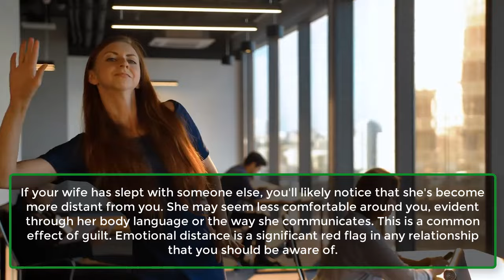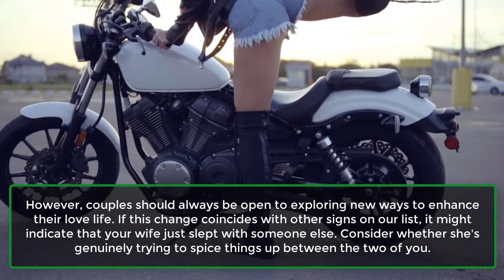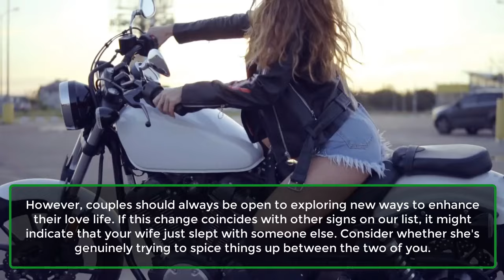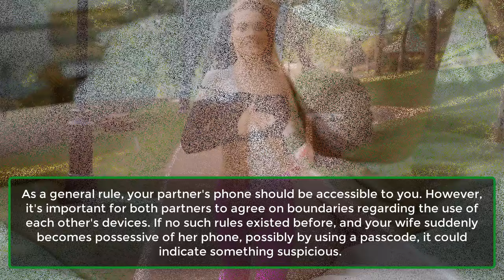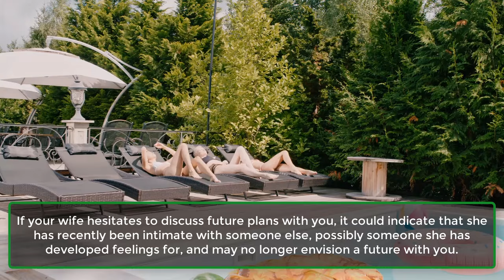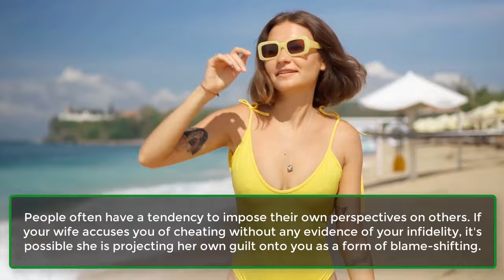13 Physical Signs Your Wife Just Slept With Someone Else | Human Psychology Facts | Awesome Facts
13 Physical Signs Your Wife Just Slept With Someone Else | Human Psychology Facts | Awesome Facts
Trust is essential in any relationship, particularly in marriage. However, there are moments when your spouse's behavior might lead to doubts about their fidelity. While it's common to misinterpret unusual actions as signs of infidelity, your instincts can often be reliable. To alleviate your uncertainties, it's valuable to be aware of physical indicators that could suggest your wife has been unfaithful.

If your concerns are driven by insecurities or jealousy, it's crucial to understand what signs to watch for. Here's a compilation of "13 physical signs indicating your wife may have recently been intimate with someone else," which can help you assess whether your suspicions hold merit.
The Physical Signs Your Wife Just Slept With Someone Else.
1. She Now Behaves Differently Around You.
2. She Now Appears Distant.
3. She Lies About Her Location.
4. Negative Coping Techniques.
5. She Suddenly Loses Interest In Sexual Activity.
6. She Wants To Try Out A New Crazy Sex Technique.
7. She Mistakenly Calls You By A Different Name In Bed.
8. She Returns Late From Work.
9. She Suddenly Becomes Possessive Of Her Phones.
10. The Cuddles Aren’t Cool Anymore.
11. She Disconnects From Your Future.
12. She Starts Showering Immediately After She Gets Home.
13. She Accuses You Of Cheating.